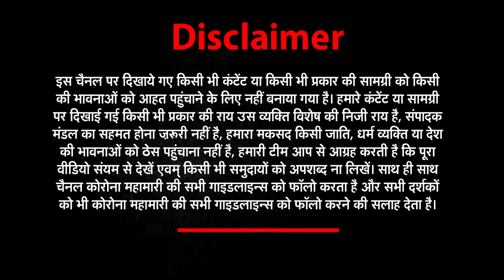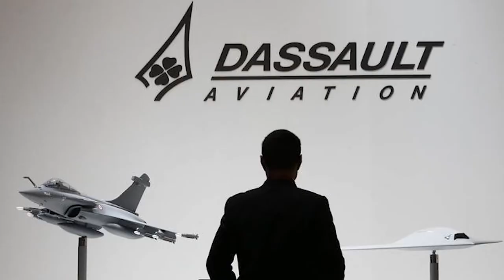Special Fafael French फ्रांस की website का दावा- राफेल सौदे में हुआ भ्रष्टाचार NEWZ World India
French फ्रांस की website का दावा- राफेल सौदे में हुआ भ्रष्टाचार
‘दसॉ ने भारतीय बिचौलिये को ‘गिफ्ट’ किए थे 1 मिलियन यूरो’
French, website ,claims corruption, in Rafale deal,
About This Video ►राफेल विमानों की खेप भारत आने लगी है लेकिन इन विमानों के सौदे को लेकर सवाल उठने अभी बंद नहीं हुए हैं. देश में चुनावी मुद्दा बनने से लेकर विपक्ष के तमाम आरोपों से गुजरते हुए राफेल सौदे को कोर्ट से हरी झंडी मिल चुकी है. अब फ्रांस की समाचार वेबसाइट मीडिया पार्ट ने राफेल पेपर्स नाम से आर्टिकल प्रकाशित किए हैं...इस रिपोर्ट में दावा किया गया है कि सौदे में भ्रष्टाचार हुआ है. रिपोर्ट के मुताबिक राफेल लड़ाकू विमान डील में गड़बड़ी का सबसे पहले पता फ्रांस की भ्रष्टाचार निरोधक एजेंसी AFA को 2016 में हुए इस सौदे पर दस्तखत के बाद लगा. AFA को ज्ञात हुआ कि राफेल बनाने वाली कंपनी दसौ एविएशन ने एक बिचौलिए को 10 लाख यूरो देने पर रजामंदी जताई थी...हालांकि AFA ने इस मामले को प्रोसिक्यूटर के हवाले नहीं किया. रिपोर्ट के मुताबिक अक्टूबर 2018 में फ्रांस की पब्लिक प्रोसिक्यूशन एजेंसी PNF को राफ़ेल सौदे में गड़बड़ी के लिए अलर्ट मिला. साथ ही लगभग उसी समय फ्रेंच कानून के मुताबिक दासौ एविएशन के ऑडिट का भी समय हुआ...कंपनी के 2017 के खातों की जाँच का दौरान 'क्लाइंट को गिफ्ट' के नाम पर हुए 5,08,925 यूरो के खर्च का पता लगा. यह समान मद में अन्य मामलों में दर्ज खर्च राशि के मुकाबले कहीं अधिक था...रिपोर्ट में बताया गया कि इस खर्च पर मांगे गए स्पष्टीकरण पर दासौ एविएशन ने AFA को 30 मार्च 2017 का बिल मुहैया कराया जो भारत की DefSys Solutions की तरफ से दिया गया था. यह बिल राफ़ेल लड़ाकू विमान के 50 मॉडल बनाने के लिए दिए ऑर्डर का आधे काम के लिए था….इस काम के लिए प्रति नग 20, 357 यूरो की राशि का बिल थमाया गया…अक्टूबर 2018 के मध्य में इस खर्च के बारे में पता लगने के बाद AFA ने दासौ से पूछा कि आखिर कंपनी ने अपने ही लड़ाकू विमान के मॉडल क्यों बनवाये और इसके लिए 20 हज़ार यूरो की मोटी रकम क्यों खर्च की गई? साथ ही सवाल पूछे गए कि क्या एक छोटी कार के आकार के यह मॉडल कभी बनाए या कहीं लगाए भी गए?